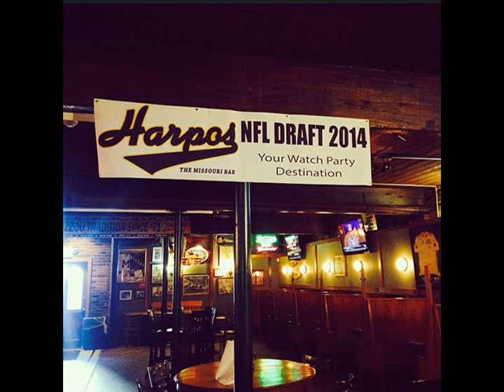NFL Draft/Mother's Day drunk dialing